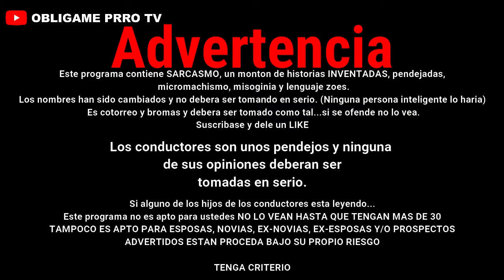🍸CUBARAIMA REVIEW🍸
Probamos la 🍸CUBARAIMA REVIEW🍸
 y estas son nuestras impresiones  cata / review

Invitanos una cerveza y comparte un poco de ❤️Perri-LOVE❤️

ES MENOS DE UN DOLA! MENOS DE UN DOLA!! demuestra algo de ❤️ PERRI-LOVE ❤️